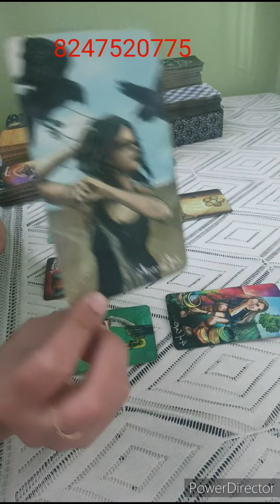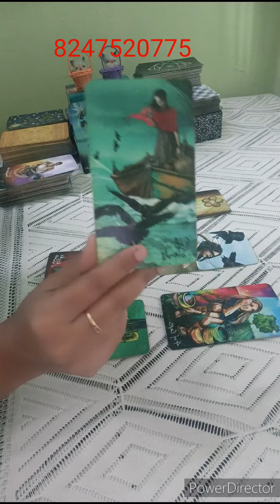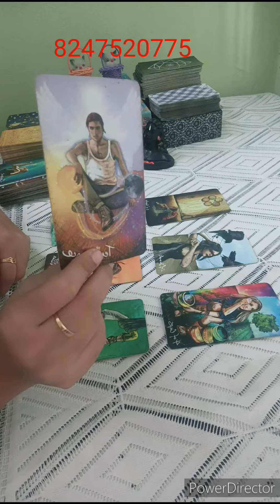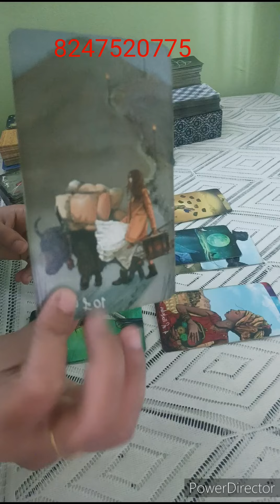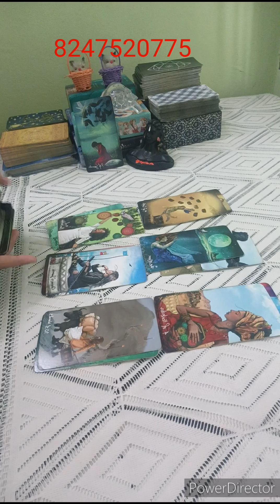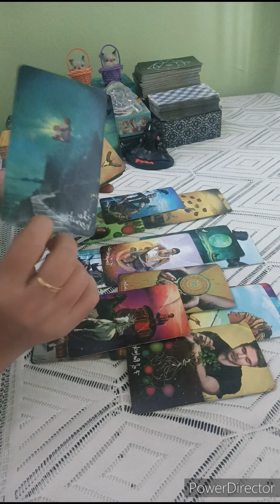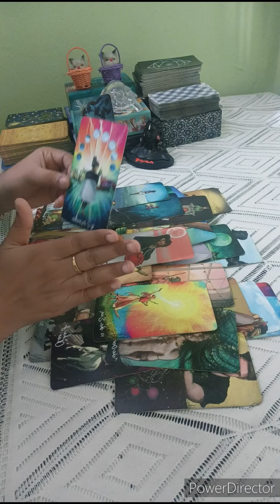💌మీ మనసులో ఉన్న వ్యక్తి ప్రస్తుతం మీ గురించి ఏం ఆలోచిస్తున్నారు?NEXT ఎలాంటి యాక్షన్ తీసుకుంటారు??